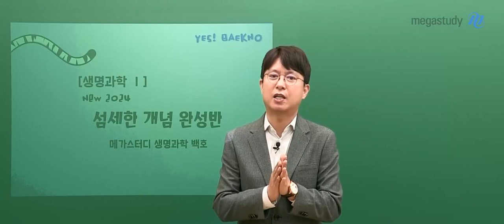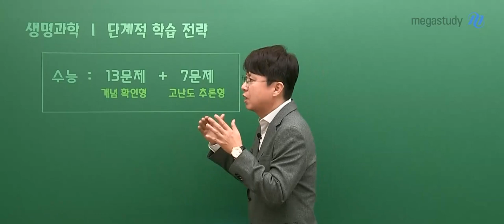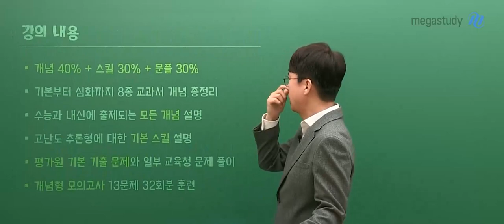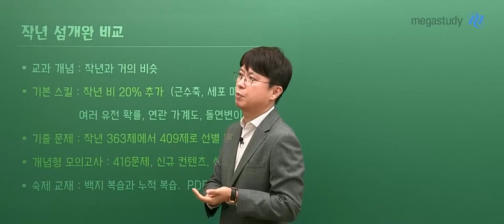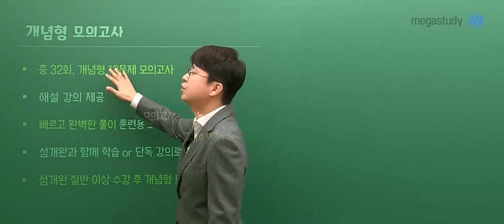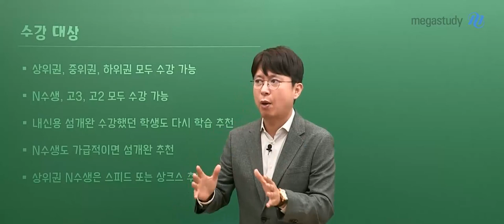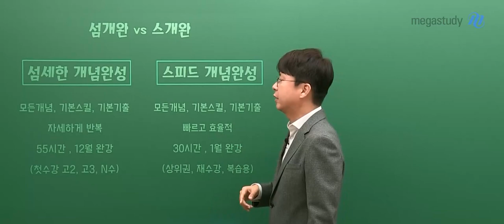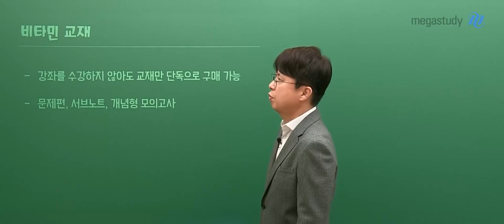[메가스터디] 생명과학 백호쌤 - [생명과학l] NEW 2024 섬세한 개념 완성반 OT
생명과학 백호 선생님의 NEW 2024 섬세한 개념 완성반 OT 영상입니다.